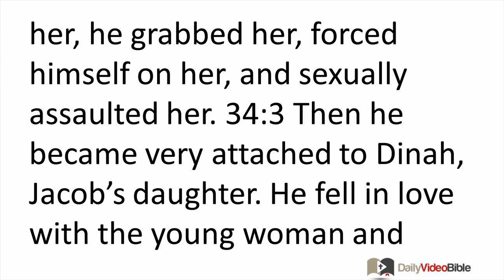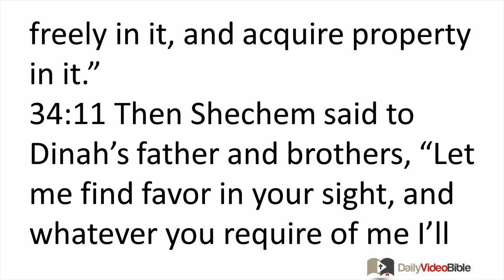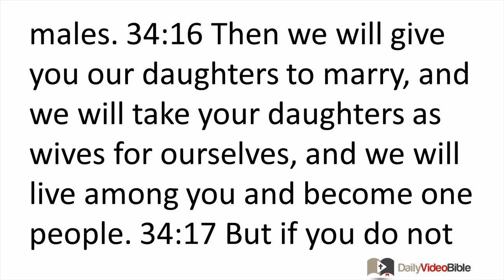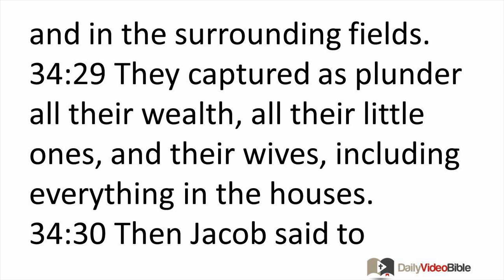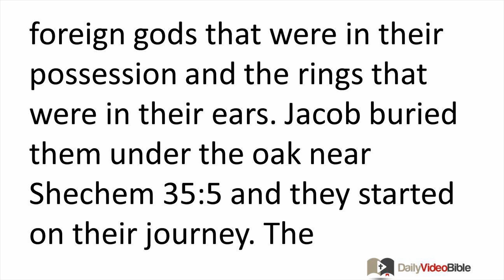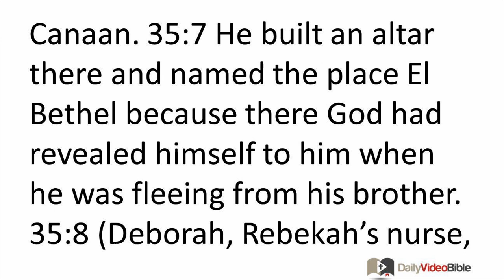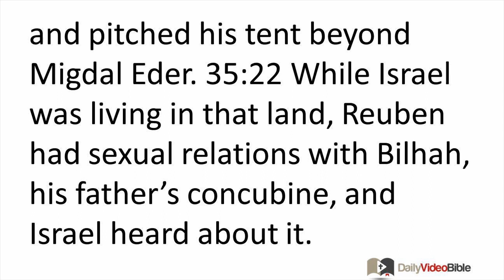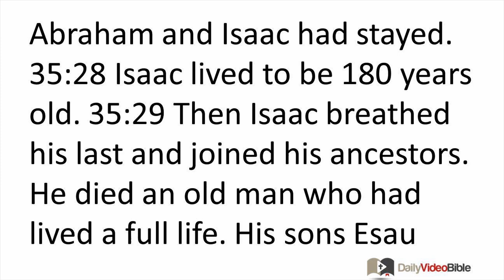January 19 Genesis 34 and 35 Old Testament for the Daily Video Bible DVB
Genesis 35:1- 8 - The Return to Bethel
35:1 Then God said to Jacob, "Go up at once to Bethel and live there. Make an altar there to God, who appeared to you when you fled from your brother Esau." 35:2 So Jacob told his household and all who were with him, "Get rid of the foreign gods you have among you. Purify yourselves and change your clothes. 35:3 Let us go up at once to Bethel. Then I will make an altar there to God, who responded to me in my time of distress and has been with me wherever I went."
35:4 So they gave Jacob all the foreign gods that were in their possession and the rings that were in their ears. Jacob buried them under the oak near Shechem 35:5 and they started on their journey. The surrounding cities were afraid of God, and they did not pursue the sons of Jacob.
35:6 Jacob and all those who were with him arrived at Luz (that is, Bethel) in the land of Canaan. 35:7 He built an altar there and named the place El Bethel because there God had revealed himself to him when he was fleeing from his brother. 35:8 (Deborah, Rebekah's nurse, died and was buried under the oak below Bethel; thus it was named Oak of Weeping.)